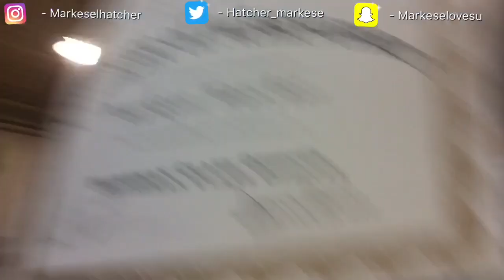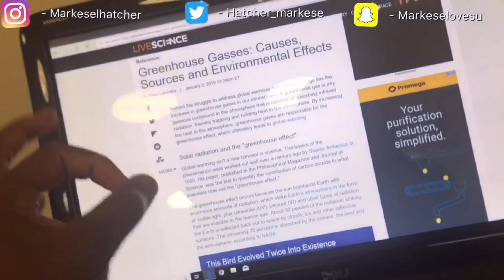Recording the last 2 weeks of School / and why I’m crying!?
I had a fun-ish time recording this and I will miss all my friends that I have made over the past 5 years I had a blast. And trust me I’m still gonna come see you guys ( my friends)

Thank you all for watching and remember like this this video , subscribe if you want more content like this, press the bell to get notified on when I post my AMAZING videos 😂 , and always comment what you thing I should record next. Much love to you all ♥️

Social media’s:

Snapchat 👻: Markeselovesu
Instagram 📷: Markeselhatcher